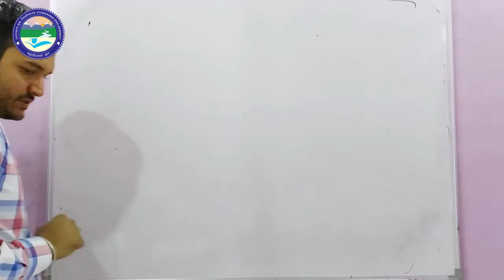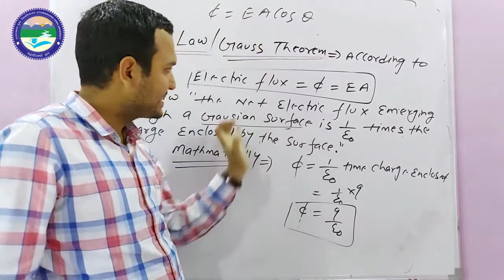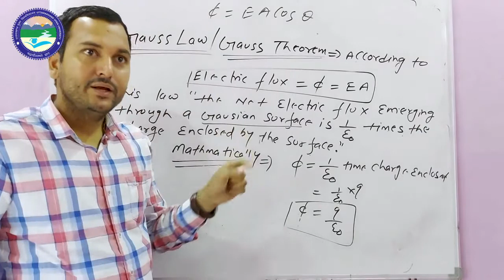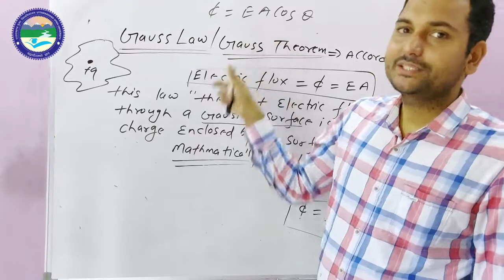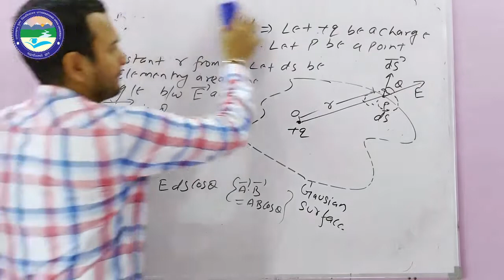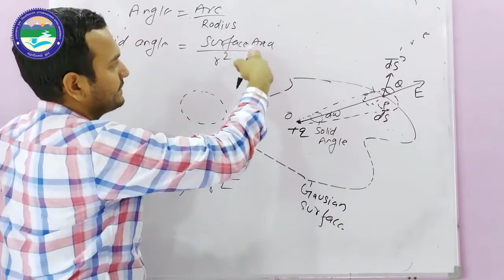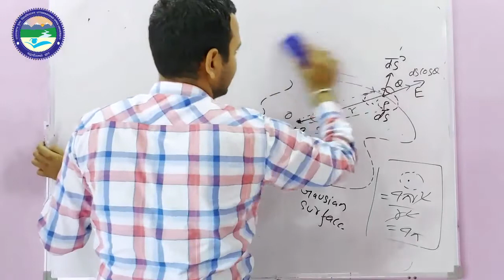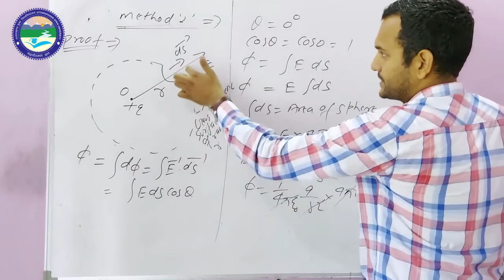GAUSS THEOREM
By : Dr. Rajesh Mathpal (Deptt. of Physics)